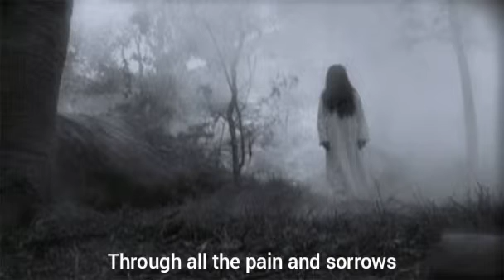Come Little Children - Sarah Sanderson Covered By Mask Laughter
Song: Come Little Children
Singer: Sarah Sanderson (Sarah Jessica Parker)
Artist: Mask Laughter
From: Hocus Pocus